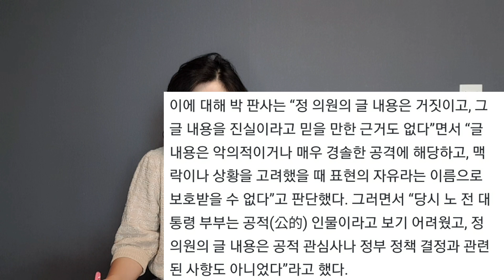노무현 부부를 공인으로 보지 말라는 박병곤 판사!